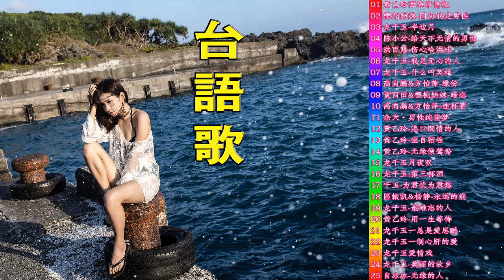20首精選台語歌【闽南金曲】 Hokkien Romantic《老情歌旧情人／忆恋思景／醉歌／用心等待你／伤心雨／离情❤️Taiwanese Classic Songs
20首精選台語歌【闽南金曲】 Hokkien Romantic《老情歌旧情人／忆恋思景／醉歌／用心等待你／伤心雨／离情❤️Taiwanese Classic Songs
20首精選台語歌【闽南金曲】 Hokkien Romantic《老情歌旧情人／忆恋思景／醉歌／用心等待你／伤心雨／离情❤️Taiwanese Classic Songs
20首精選台語歌【闽南金曲】 Hokkien Romantic《老情歌旧情人／忆恋思景／醉歌／用心等待你／伤心雨／离情❤️Taiwanese Classic Songs